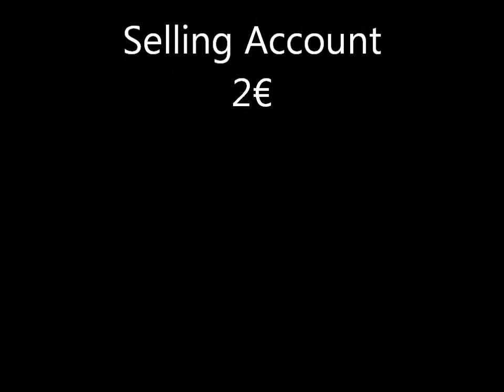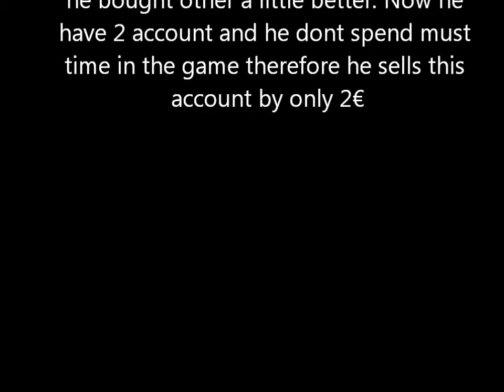Selling friend account [Only 2€]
This is a account of my friend and he is selling only by 2€